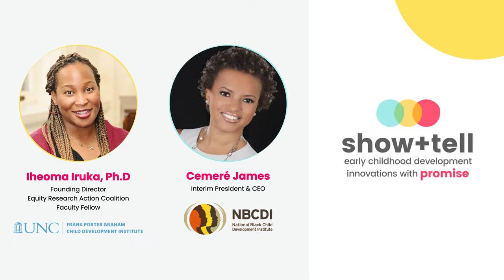National Black Child Development Institute & Equity Research Action Coalition - Show+Tell